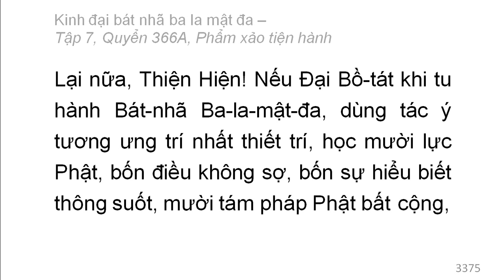Quyển 366A: Kinh đại bát nhã ba la mật đa - Phẩm xảo tiện hành (rất hay) (366/600) (10)